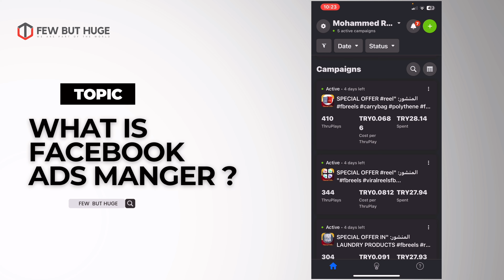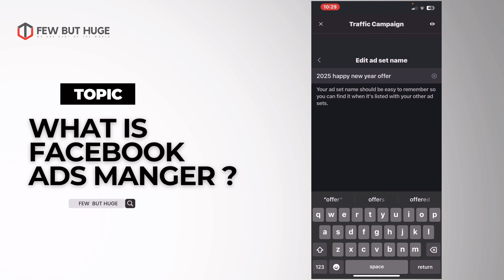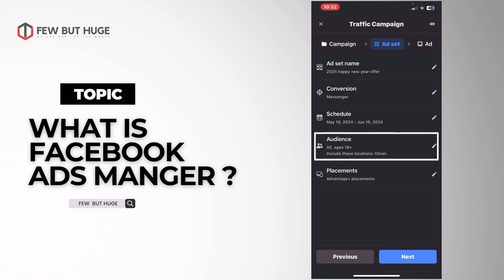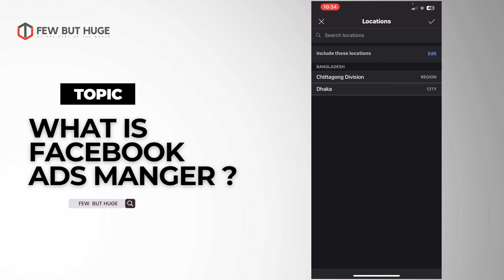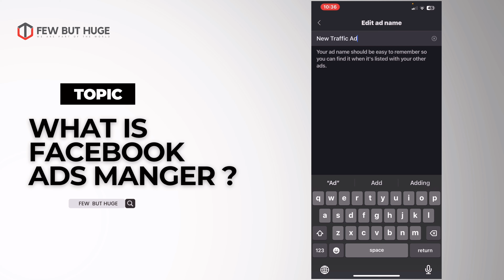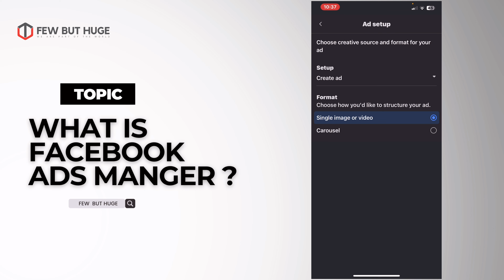How To Create Campaign In Facebook Ads Manager 2024 | FB ads tutorial for beginners | few but HUGE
In this video we are going to show you How To Create Campaign In Facebook Ads Manager 2024,
hope this video will be help you all very much

How To Create Campaign In Facebook Ads Manager 2024, facebook ads tutorial for beginners, few but huge, bangla tutorial,
facebook ads manager step by step,
facebook marketing step by step, reach results impression in facebook, meta ads manager, facebook ads tutorial 2024,
how to promote your post 2024, facebook boost post,
facebook boost campaign, how to boost facebook page post,
easy way to paid boost post, facebook ads bangla,
boost facebook post in right way, I can't promote my post,
 ads manager impression in facebook, how can i promote my post,
facebook ads, facebook ads tutorial, facebook ads for beginners,
 facebook ads manager, how to create facebook ads, facebook ads course,